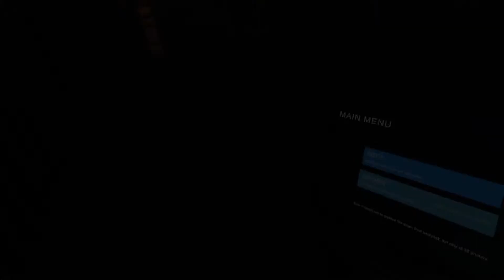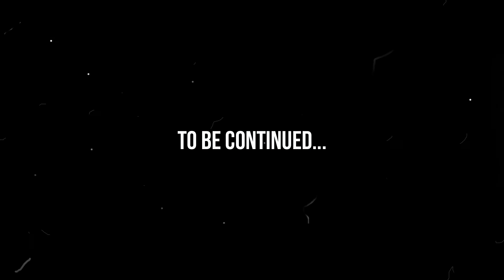The Living Remain | Part 1 | A New Zombie VR Survival Game!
Today I am checking out The Living Remain, a brand-new VR Zombie game.

Built from the ground up by a two-person team, The Living Remain is a virtual reality first person adventure shooter where players immerse themselves in a new world where the undead have taken over. You must survive the horde of undead using an arsenal of weapons in a story driven campaign loaded with a variety of interactive environments. Explore, scavenge, and collect filament to craft and upgrade a variety of weapons.

You are playing as Grant Montgomery, a former military soldier who has been separated from his family. Now he is searching for them in a post-apocalyptic world where pockets of remaining humans are surviving within protected compounds, while the undead roam freely. He comes across a group of survivors, one of them is Alex, and she quickly becomes his ally. Over a radio she helps Grant navigate through this dark post apocalypse world.

If you are using the Quest 2, I recommend the Oculus store version.

My PC for this game -
Intel Core i7, 64GB RAM, NVIDIA GeForce RTX 3070